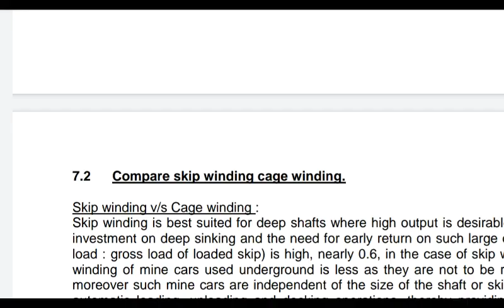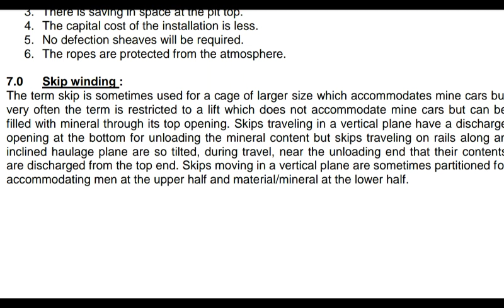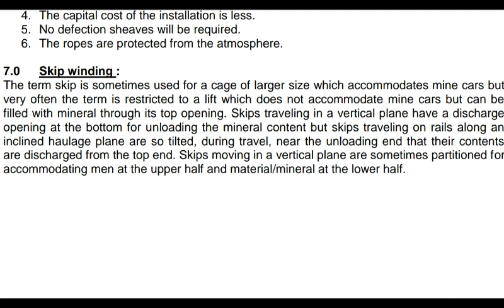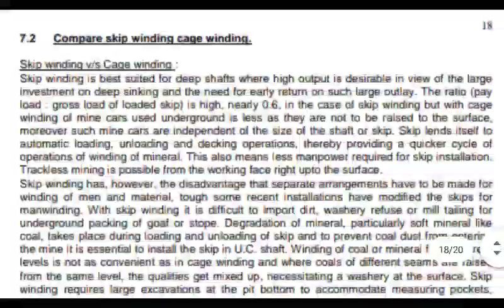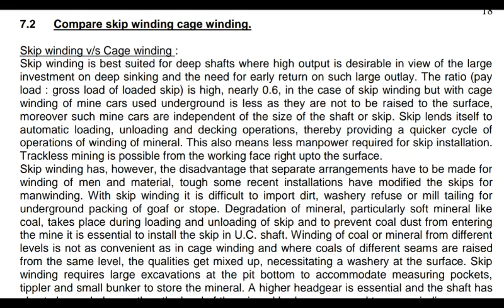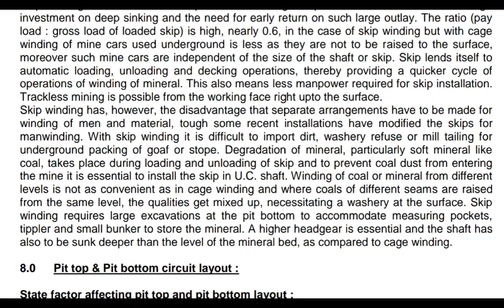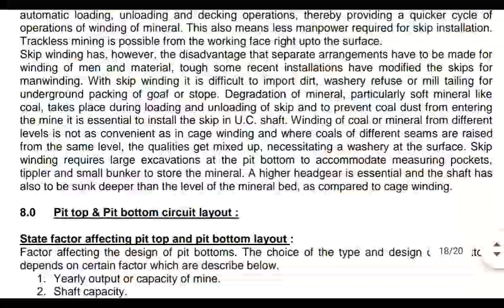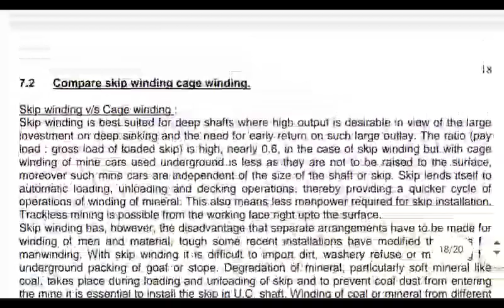Compare Skip & Cage winding